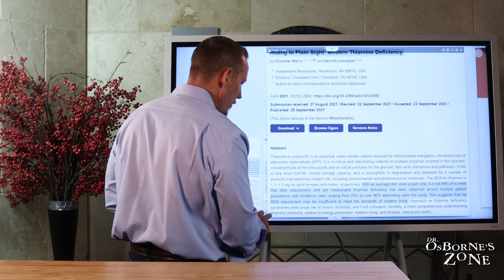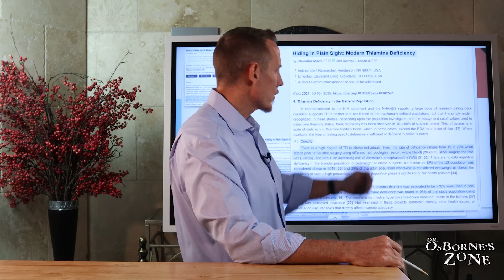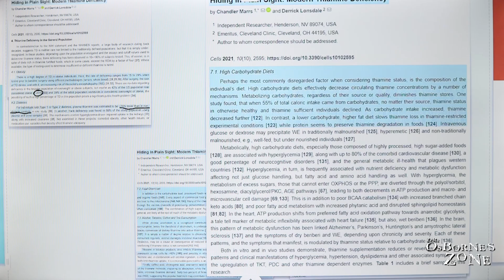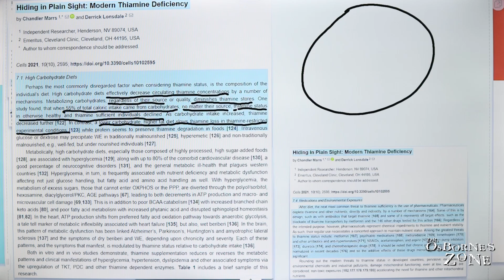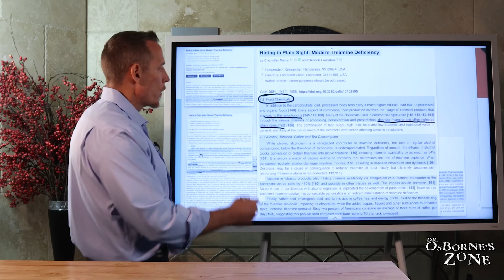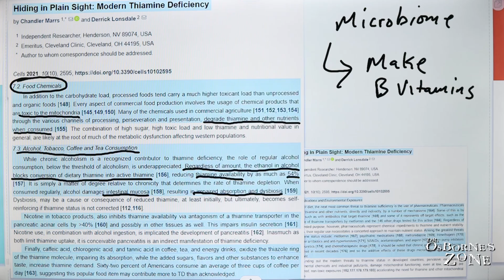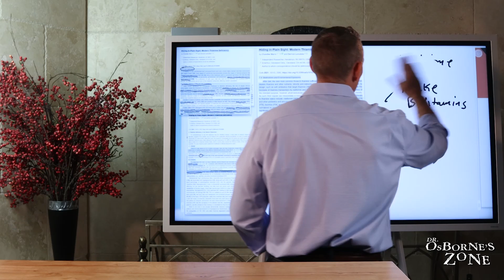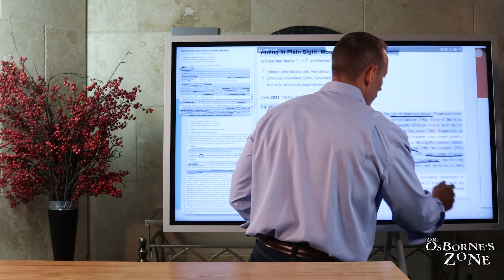Thiamine Deficiency Exposed: Why Your Diet and Medications Are Putting You at Risk!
Thiamine deficiency is more common than perceived, even in developed countries like the U.S. Risk factors include obesity, diabetes, high carbohydrate diets, and certain medications. Obese individuals show a significant prevalence of thiamine deficiency, which worsens post-bariatric surgery. Diabetics have notably lower thiamine levels due to high blood sugar and medications like metformin.

Additionally, processed foods, alcohol, and tobacco can impair thiamine absorption. The modern American diet, characterized by high carbohydrate intake and low protein, exacerbates this issue. Chronic use of multiple medications (polypharmacy) further contributes to nutrient depletion, highlighting the need for dietary balance and awareness of medication effects on nutrient status.